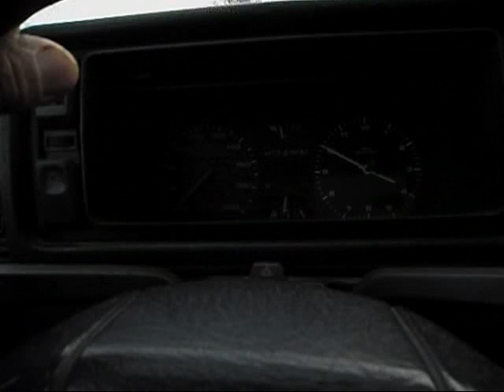Od Djilasa do Tavana 06.02.2012.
Da bi se doslo do asfalta moraju se nekad cistiti i kozije staze od snjega jer ga je tuda manje nego putem kojim svakodnevno idemo.